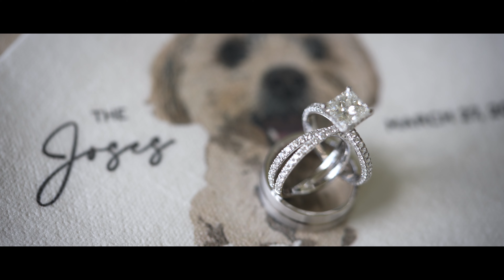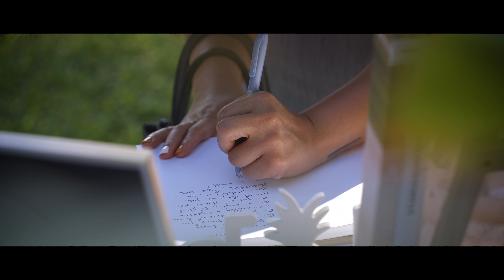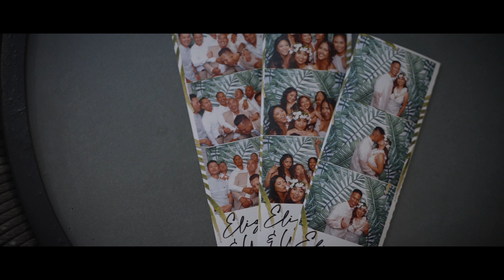The Perfect Wedding at the Olowalu Plantation House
The bride and groom had their wedding at the historic and scenic Olowalu Plantation House. It was a perfect day: surrounded by their closest family and friends, they exchanged personal vows, had an amazing sunset, heartfelt speeches and EPIC surprises for each other.  Wesley surprised Elizabeth with a set performance from island singer songwriter star, Kolohe Kai!
You can tell these two were perfect for each other as Elizabeth performed a beautiful surprise hula dance for Wesley as well!  This all made for a truly amazing and special day!